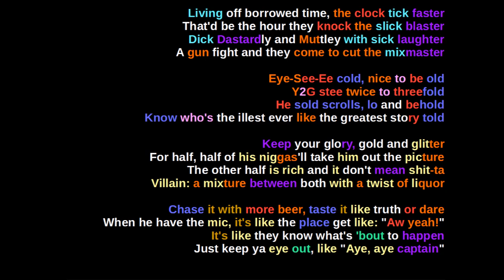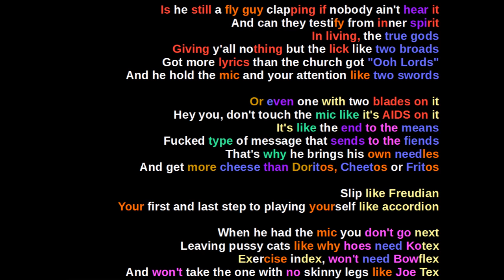MF DOOM - Accordian - Rhymes Highlighted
By request